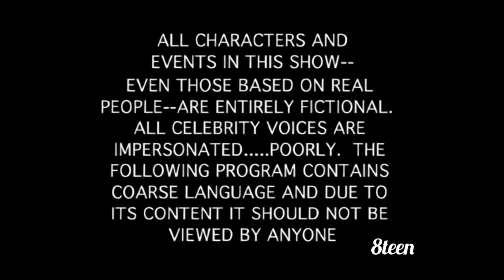South Park on 8Teen (January 1, 2024) - (First Time Since: July 31, 2022)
Shoutout to ‎‎@phoenixhopes9284    for sending me a HD Upscale file of the South Park Sydncation Theme, plus... this is for you.

Credit to Paramount Global
Recorded yesterday at 8:59pm